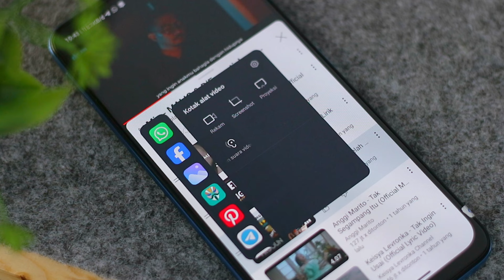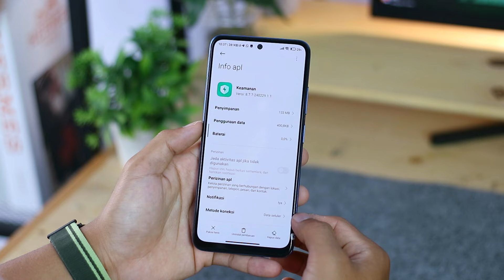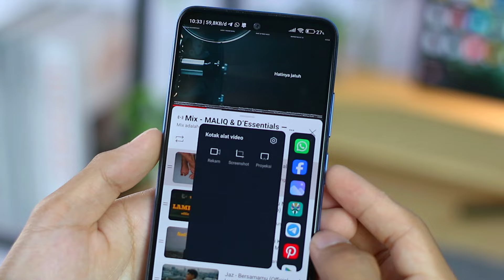AHIRNYA AKTIF LAGI !! Aktifin Fitur Mendengarkan Suara dengan Layar Mati Xiaomi | Video ToolBox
Video kali ini kita membahas AKTIF LAGI !! Aktifin Fitur Mendengarkan Suara dengan Layar Mati di Xiaomi | Kotak Alat Video

Link Beli case hologram xiaomi :
Case Hologram aurora Xiaomi (special edition)

Download Mi secrurity